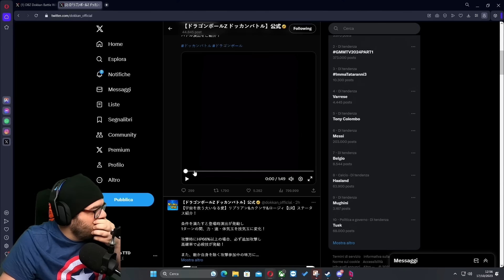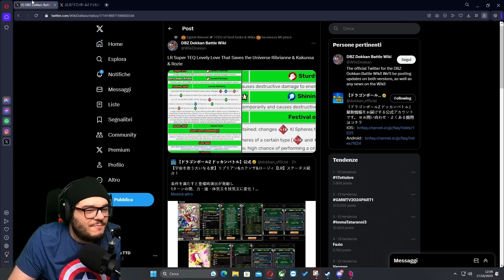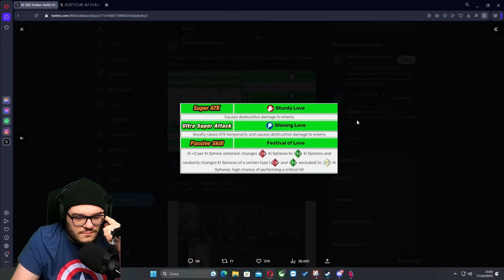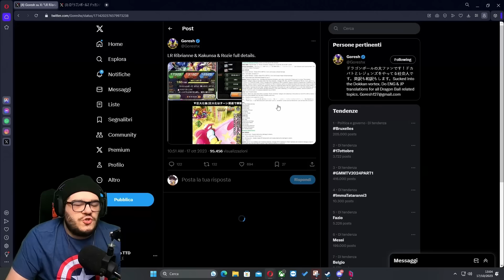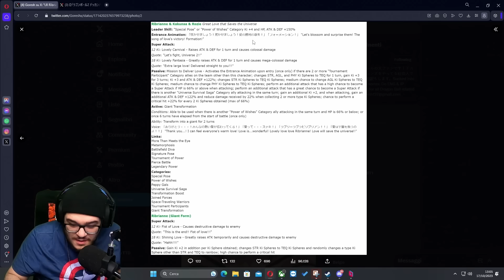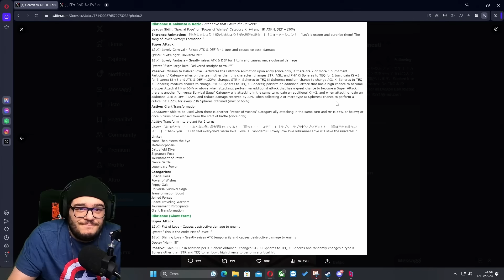LR Ribrianne...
Oggi siamo su DRAGON BALL Z: DOKKAN BATTLE per VEDERE la NUOVA LR LEGENDARY SUMMON di Ribrianne, Kakunsa e Rozie del TORNEO del POTERE! REACTION ANIMAZIONI e KIT di LR RIBRIANNE TORNEO del POTERE su DBZ: Dokkan Battle

Servono Stone a basso prezzo?? Guarda qua

Uscita Video: Tutti i giorni alle 14:00 e alle 18:00